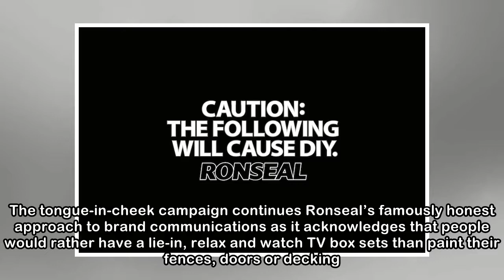Ronseal "Do The DIY" by BJL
Voiceover and visuals combine to mock-hypnotise the viewer into committing to get on with the fence painting this weekend in this Ronseal campaign. The tongue-in-cheek campaign continues Ronseal’s fam...